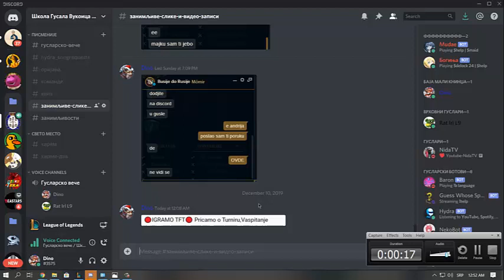NidaTV praying to Allah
we're getting mental breakdown boys